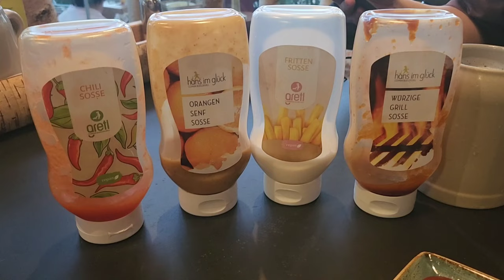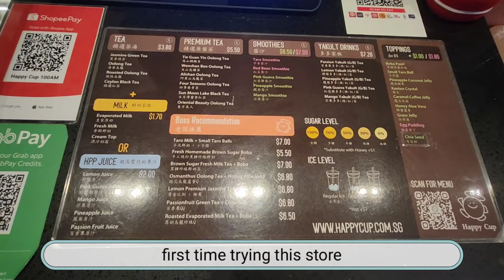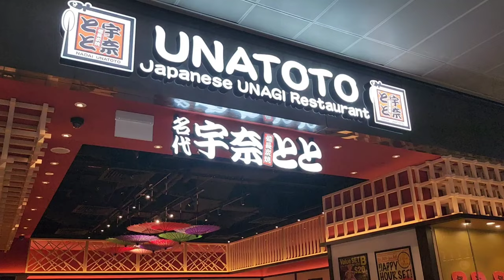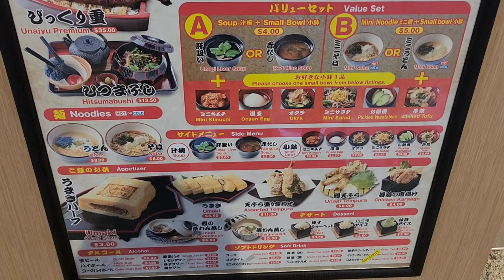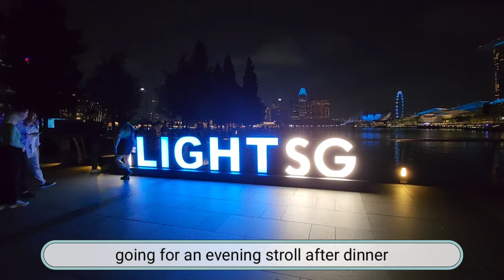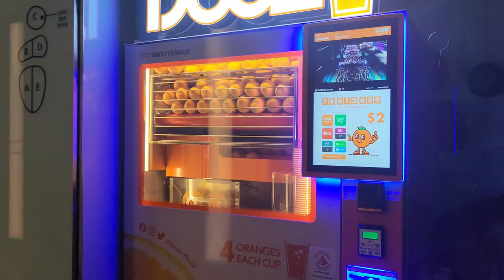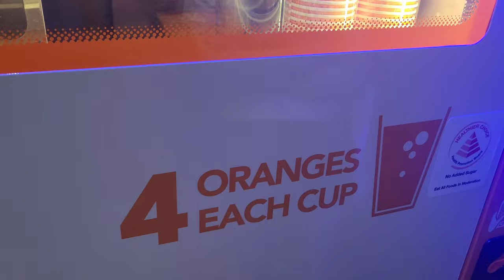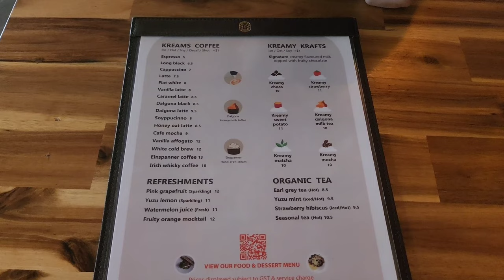first week at work | ilightsg | daily vlog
hi all!

i'm ying and this vlog is about my week in june, starting a new job and staying with my cats :)